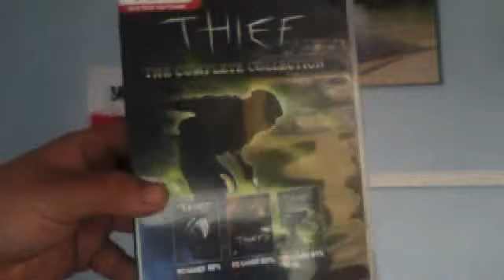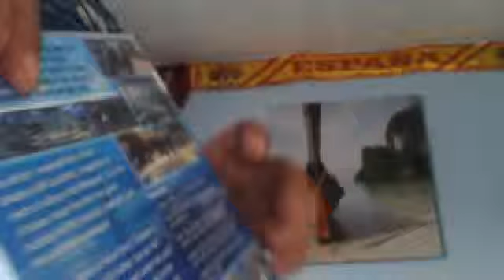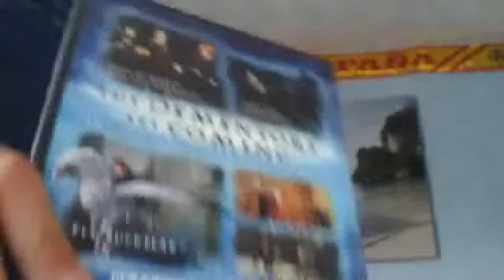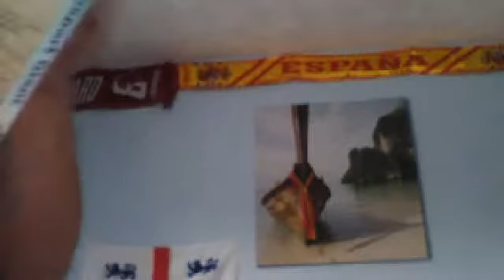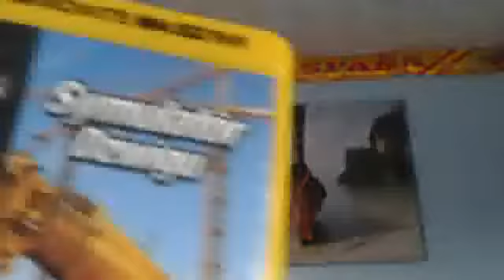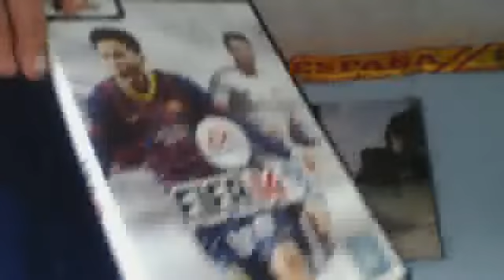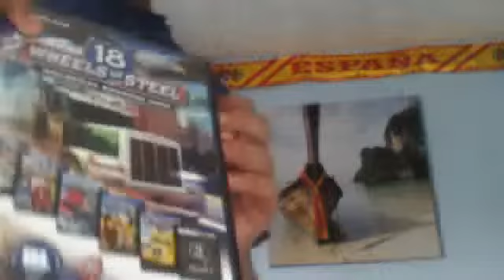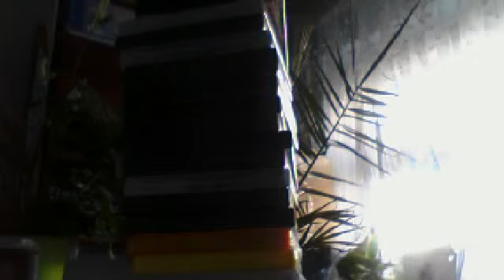Moje Gry #1 PC na plytach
Oto czesc moich gier na PCe